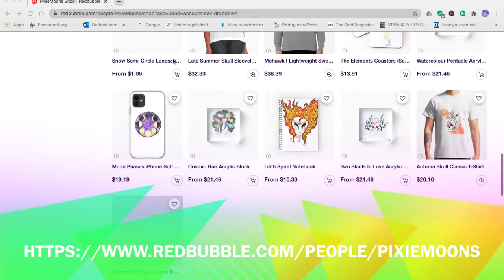Silent Reiki for Emotional and Physical Relief (hand movements, ASMR, birds chirping)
If you are open to receiving, just set that intention. Reiki will work with you over the next few days. Remember to rest and hydrate accordingly.
Clearing, stabilising, plucking your aura
Using crystals for clarity and self-love

I am a certified Energy Worker, but not yet teaching.